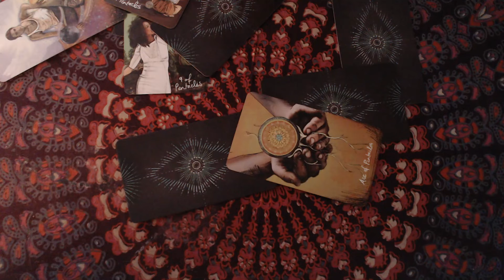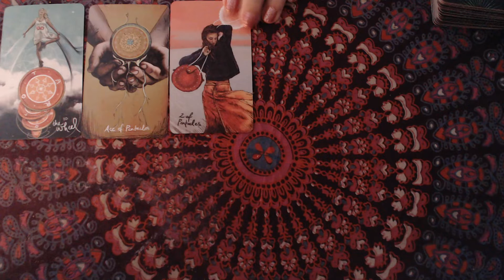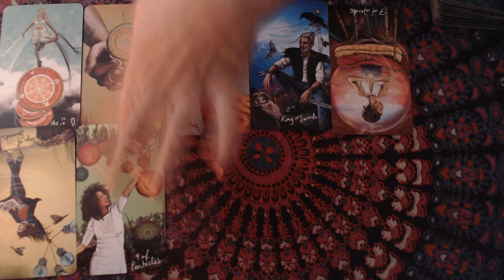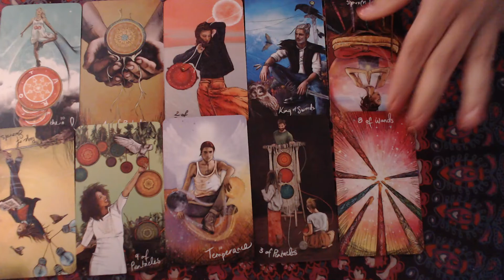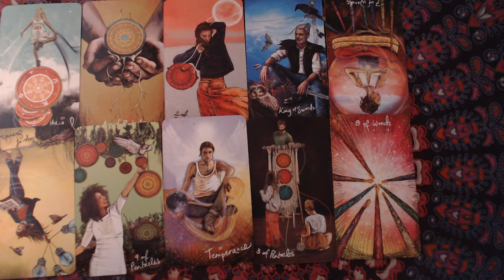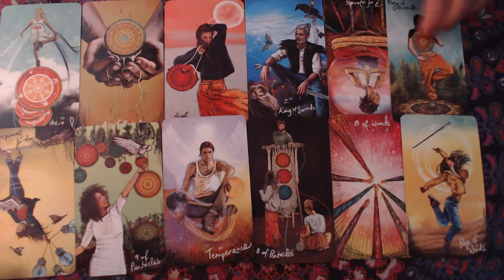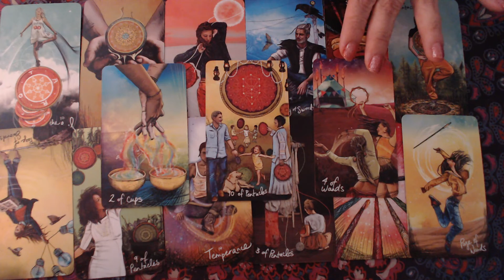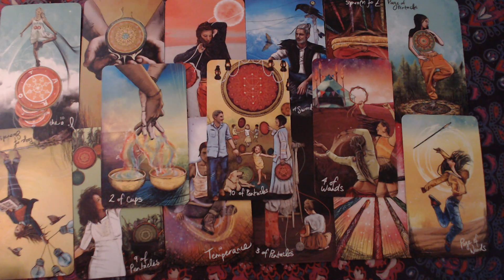Libra May General Reading - Patience Brings Prosperity!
Libra, this is your General Reading for May 2022.

Cards Used:

Angel Answers:

Oracle of the 7 Energies:

Keepers of the light Oracle Cards:

Mystical Wisdom Oracle:

Sacred Traveler Oracle cards:

Guardian angel Tarot cards:

Postcards from Spirit Oracle cards:

Archangel power Tarot cards:

The Akashic Tarot:

Archangel Michael Oracle:

Energy oracle cards:

The Good Tarot:

Love & Light -44 divine guidance cards:

Alice in wonderland tarot deck:

Manga Tarot:

The Star Tarot:

Light Seers Tarot: